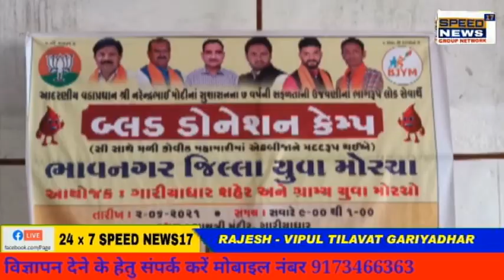GARIYADHAR શહેર માં ભારતીય જનતા પાર્ટીના યુવાનો દ્વારા વડાપ્રધાન શ્રી નરેન્દ્રભાઈ મોદીની કેન્દ્ર...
ગારીયાધાર શહેર માં ભારતીય જનતા પાર્ટીના યુવાનો દ્વારા વડાપ્રધાન શ્રી નરેન્દ્રભાઈ મોદીની કેન્દ્ર સરકાર શાસન ના સાત વષઁ પુણઁ થયા છે.✌️તેની સફળતાની ઉજવણી બ્લડ ડોનેશન કેમ્પ દ્વારા કરવામાં આવી હતી

ગારીયાધાર શહેર તેમજ ગ્રામ્ય યુવા મોરચાના કાર્યકર્તાઓ દ્વારા તેમજ ભારતીય જનતા પાર્ટીના તમામ હોદ્દેદારો અને કાર્યકર્તાઓ દ્વારા ગારિયાધારના શહેર ના ""સરદાર સકઁલ"" પાસે ""ગાયત્રી મંદિર"" મા  ભવ્ય બ્લડ ડોનેશન કેમ્પ.નુ *આયોજન કરવામાં આવ્યું છે આ બ્લડ ડોનેશન કેમ્પ તારીખ.૨/૬/૨૦૨૧ ના  સમય. સવારે ૯ થી ૧ સુધી રાખેલ છે
 *ગારીયાધાર તેમજ આજુબાજુના તમામ વિસ્તારના લોકોને પોતાનો અમૂલ્ય બ્લડ ડોનેટ  નોલાભ લીધો હતો 💉🩸💉
*બ્લડ ડોનર ને પ્રોત્સાહિત સ્વરૂપે પ્રોત્સાહિત ગિફ્ટ આપવામાં આવી હતી *
આ કોરોના જેવી આ વિકટ પરિસ્થિતિ ની અંદર
પોતાનું બ્લડ ડોનેશન કરવા આવેલ વ્યક્તિને
એક નાસ લેવા માટેનું ઇલેક્ટ્રોનિક મશીન 🥫 આપવામાં આવયુ.તેમજ વાવાઝોડા મા વૃક્ષ ને ખુબજ નુકશાન થયુ હોય..દરેક ને એક 🌳વૃક્ષ પણ આપવામાં આવ્યુ હતુ
*તેમજ એક સેની ટlઇઝે બોટલ અને માંક્સ નું વિતરણ કરવામાં આવી
તો ગારીયાધાર  ભારતીય જનતા પાર્ટી યુવાનો દ્વારા આ ખૂબ સરસ આયોજન કરવામાં આવ્યું છે ત્યારે. ગારીયાધાર ના તમામ નગરજનો તેમજ તાલુકા ના આજુબાજુના વિસ્તારના લોકો વધુ મા વધુ લાભ લઈ ગારીયાધાર *ભારતીય જનતા પાર્ટી ના તમામ કાર્યકરતા દ્વારા આ કેમ્પ નુ  સફળ આયોજન કરવામાં આવ્યું હતું

બ્યુરો રિપોર્ટ રાજેશ ટિલાવત સાથે વિપુલ ટિલાવત ગારિયાધાર